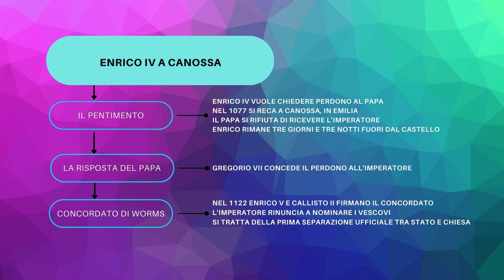Enrico IV a Canossa | Il Conflitto tra Papato e Impero ⛪🏰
In questo video si parla della vicenda di Enrico IV a Canossa.

Se vuoi approfondire questo argomento:
"Dizionario del Medioevo" di Barbero e Frugoni

La celebre vicenda di Enrico IV a Canossa (1077) è uno degli episodi più significativi della lotta per le investiture, il conflitto tra il Papa e l’Imperatore per il controllo del potere spirituale e temporale. ⚔️📜 In questo video scoprirai come l’imperatore Enrico IV, scomunicato da Papa Gregorio VII, fu costretto a recarsi al castello di Canossa, in un umiliante atto di sottomissione per ottenere il perdono. Questo evento segnò una svolta nei rapporti tra Chiesa e Impero, con ripercussioni sulla politica europea nei secoli successivi.

✨ Inclusività e apprendimento facilitato ✨
Il video è strutturato in modo chiaro e accessibile, con il supporto di mappe concettuali, riassunti visivi e un linguaggio semplificato, ideale per studenti con DSA (Disturbi Specifici dell’Apprendimento) e per chiunque voglia apprendere in modo intuitivo.